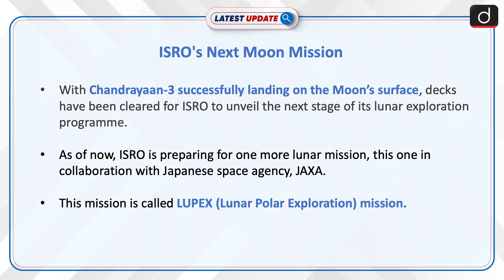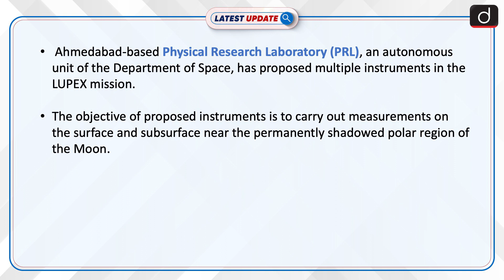ISRO's Next Moon Mission | Latest Update | Drishti IAS English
With Chandrayaan-3 successfully landing on the Moon’s surface, decks have been cleared for ISRO to unveil the next stage of its lunar exploration programme. As of now, ISRO is preparing for one more lunar mission, this one in collaboration with Japanese space agency, JAXA. This mission is called LUPEX (Lunar Polar Exploration) mission.

Dear Viewers,